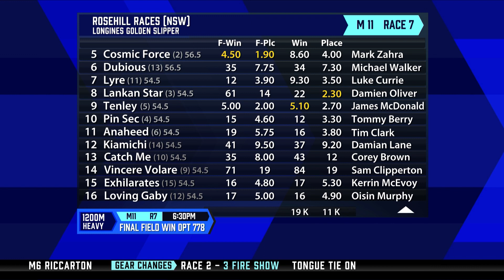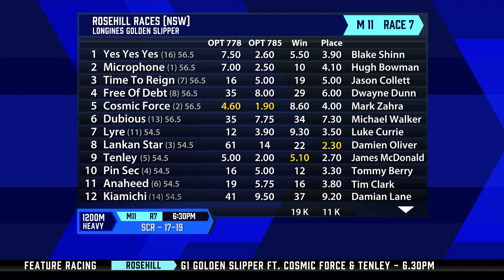The Punters Lounge Live: James McDonald